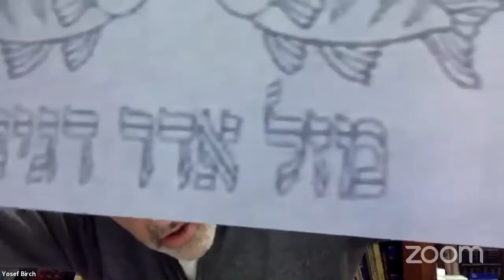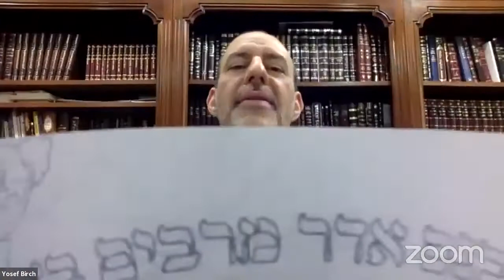Rabino Yosef Birch Pereshat Terumá